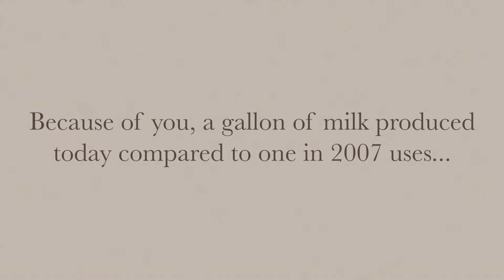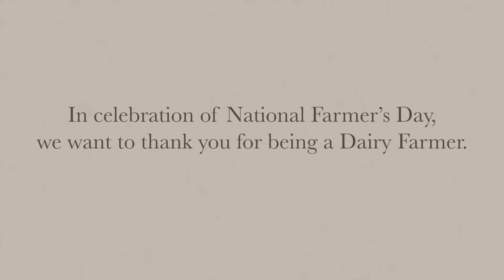Feed Your Dreams : Thank you Dairy Farmers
National Farmer’s Day is October 12, and in celebration we want to thank all Dairy Farmers for their commitment to producing nutritious and sustainable dairy products.